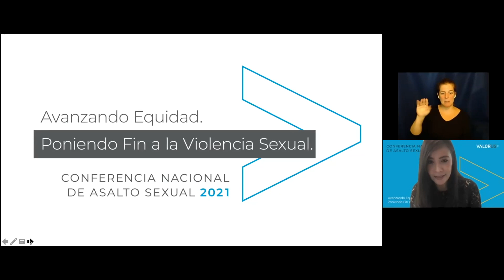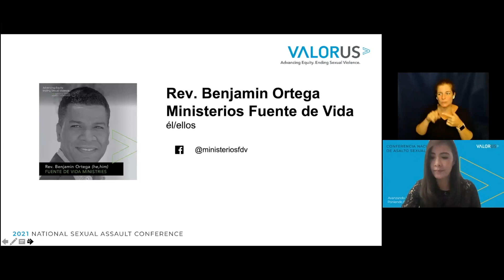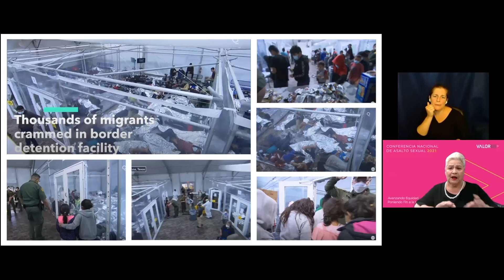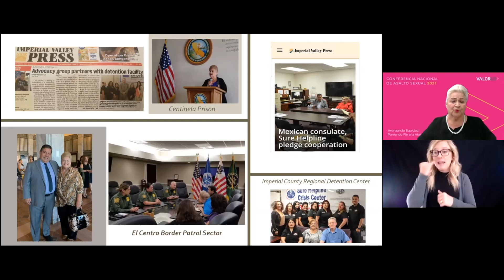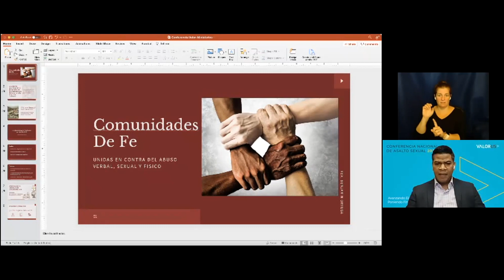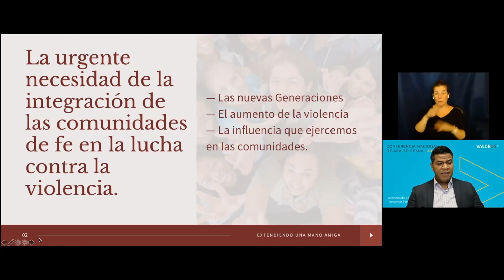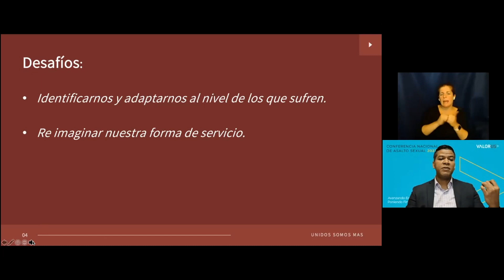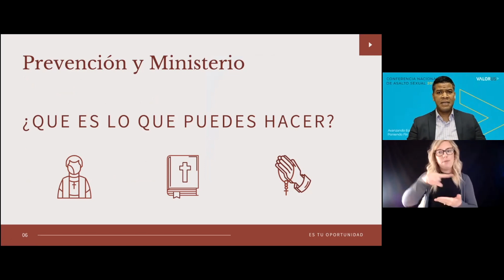Community Outreach Response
Community Outreach Response To Help Elevate The Dignity Of Sexual Assault Survivors Through Healing And Support In Underserved Communities

This session explores public narrative, storytelling, and community organizing as critical tools to disrupt the status quo that upholds sexual violence and other forms of oppression and harm. Participants will learn how to use these tools to promote healing, justice, and equity.

This project/publication was supported by funding awarded by Victim of Crimes Act (VOCA) Victim Assistance Formula Grant Program and the Services*Training*Officers*Prosecutors (STOP) Violence Against Women Formula Grant Program (TE20231578) through the California Governor’s Office of Emergency Services (Cal OES).  The opinions, findings, and conclusions in this publication are those of the author and not necessarily those of Cal OES.